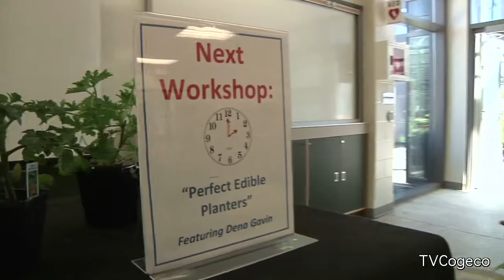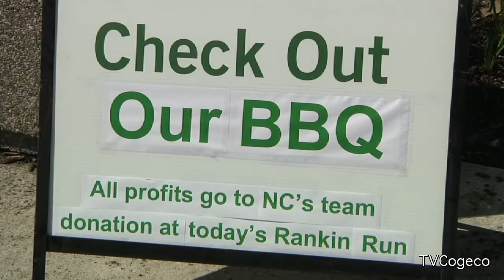Plant Sale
See what's "growing" on at Niagara College's 45th Annual Plant Sale and Open House.